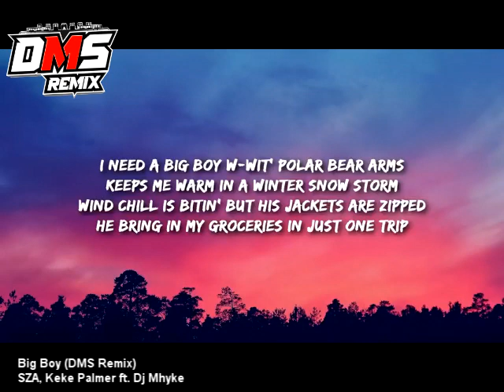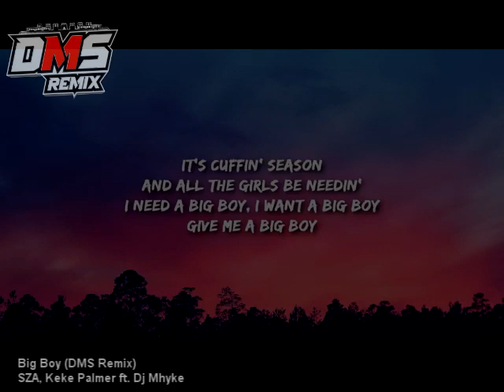Big Boy (DMS Remix) - SZA, Keke Palmer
✅FULL MIX on DMS Remix Volume 38!
✅Clean Redrum/Hyped, No Stingers.